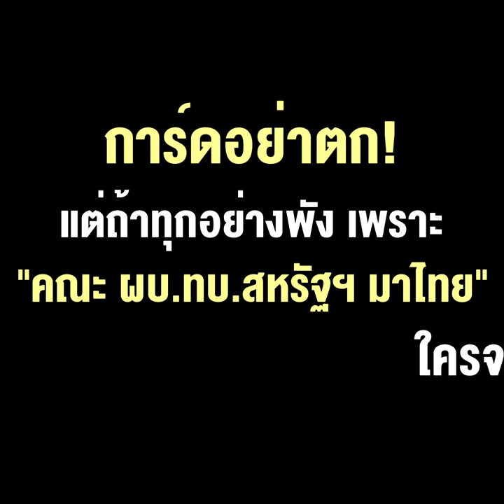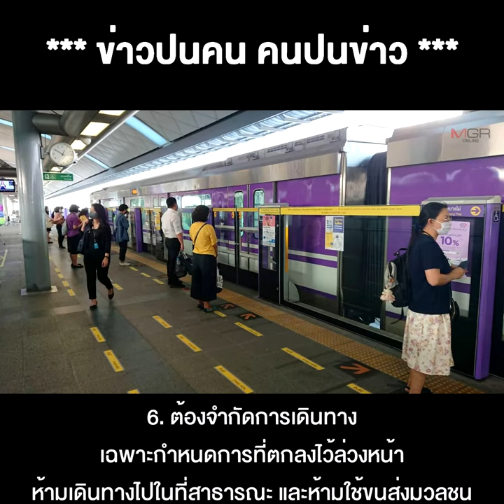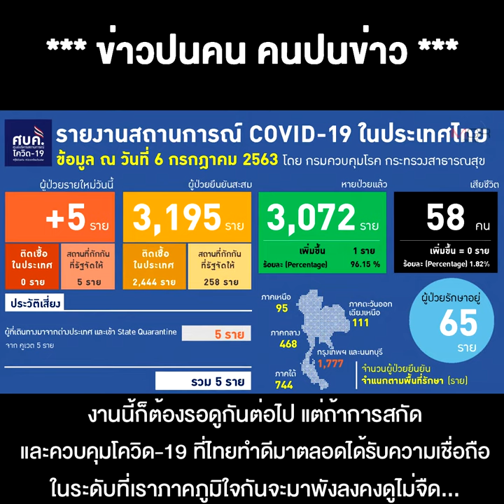การ์ดอย่าตก! แต่ถ้าทุกอย่างพัง เพราะ "คณะ ผบ.ทบ.สหรัฐฯ มาไทย" ใครจะรับผิดชอบ ?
07/07/2020 การ์ดอย่าตก! แต่ถ้าทุกอย่างพัง เพราะ "คณะ ผบ.ทบ.สหรัฐฯ มาไทย" ใครจะรับผิดชอบ ?
** การ์ดอย่าตก! แต่ถ้าทุกอย่างพังเพราะ “คณะ ผบ.ทบ.สหรัฐฯ มาไทย” ใครจะรับผิดชอบ ?